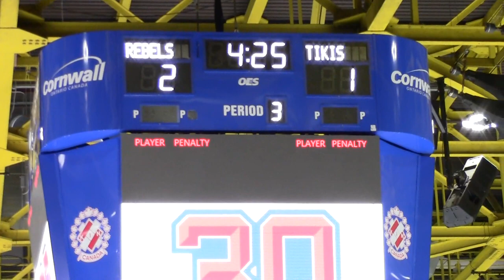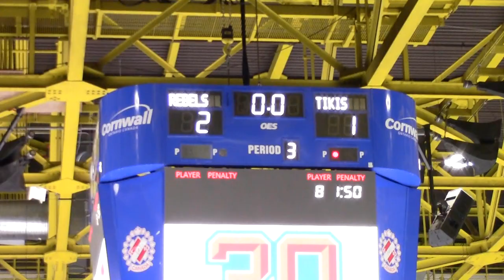Jr B Brockville Tikis 1 vs Char Lan Rebels 2 September 24th 2022